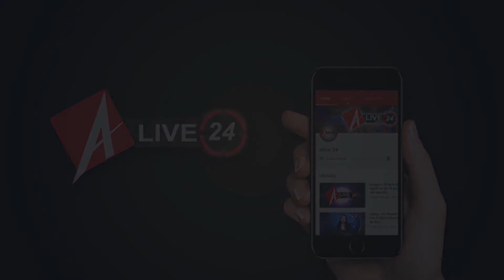प्रगतिशील समाजवादी पार्टी ने की थानाध्यक्ष को निलंबित करने की मांग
राजधानी लखनऊ में गुरुवार को प्रगतिशील समाजवादी पार्टी के पिछड़ा वर्ग प्रकोष्ठ अध्यक्ष अनिल वर्मा ने पार्टी मुख्यालय पर एक बैठक के बाद निर्णय लिया कि जिस तरीके से लखनऊ के विभिन्न थानों में लोगों की एफआईआर नहीं दर्ज हो रही है और लोगों की सुनवाई नहीं हो रही है इन सभी मामलों को लेकर वह लखनऊ के पुलिस आयुक्त को ज्ञापन सौपेंगे और मांग पत्र देंगे. अनिल वर्मा ने मांग की कि थाना ठाकुरगंज और सहादत गंज के जो थाना प्रभारी है उनका लापरवाही पूर्ण रवैया जनता के लिए सही नहीं है. पार्टी इस विषय को लेकर पुलिस आयुक्त को ज्ञापन देगी और दोनों थाना प्रभारियों को हटाने के मांग करेगी